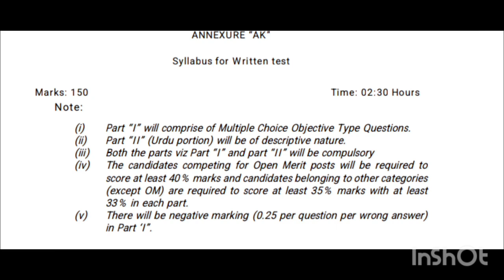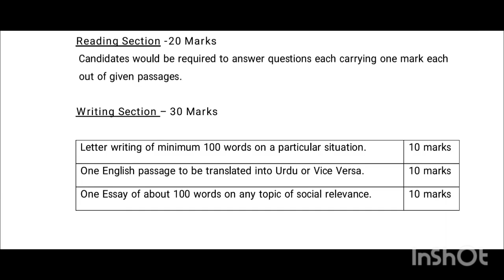JKSSB NAIB TEHSILDAR AND PATWARI POSTS URDU QUALIFYING EXPLAINED || PREVIOUS SYLLABUS OF PATWARI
jkssb jkssb naib tehsildar jkssb job jkssb update